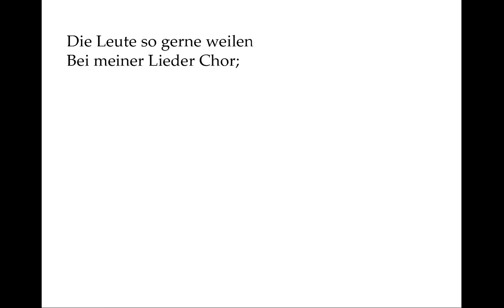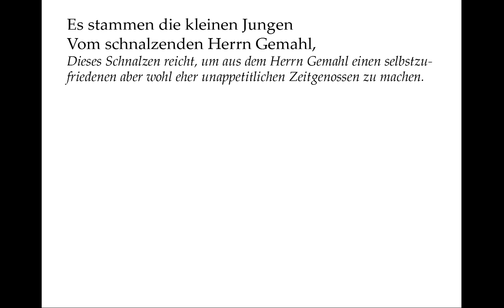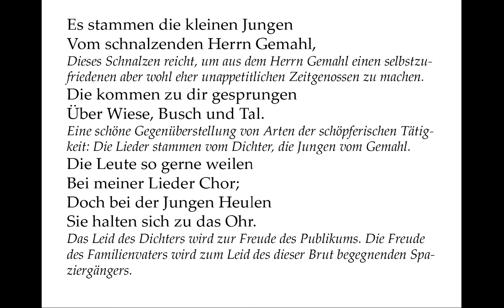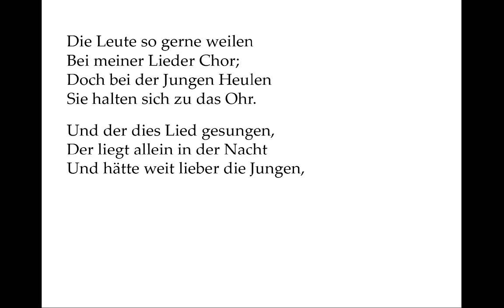Heine verstehen: Ich mache die kleinen Lieder (Gedichte-Karaoke 93)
Vortrag: 00:06
Kommentar: 00:56
Selber sprechen mit Teleprompter: 02:56

Ich mache die kleinen Lieder
Der Herzallerliebsten mein,
Die heben ihr klingend Gefieder
Und fliegen zu dir hinein.

Es stammen die kleinen Jungen
Vom schnalzenden Herrn Gemahl,
Die kommen zu dir gesprungen
Über Wiese, Busch und Tal.

Die Leute so gerne weilen
Bei meiner Lieder Chor;
Doch bei der Jungen Heulen
Sie halten sich zu das Ohr.

Und der dies Lied gesungen,
Der liegt allein in der Nacht
Und hätte weit lieber die Jungen,
Ach, als die Lieder gemacht!

Der Herzallerliebsten mein,

Ist „machen“ der Lieder ein bescheiden handwerklicher Ausdruck für „dichten“? Wir werden sehen.

Mal wieder tut Heine so, als wäre der liebeskranke Dichter niemand anders als er, Heine, selber. Und dieser Dichter dichtet eigentlich für die Herzallerliebste. Erreichen tut er damit aber ein Publikum, dass er hier mit „du“ anspricht, denn es ist ja im Grunde genommen jeder, der diese kleinen Lieder liest, singt, oder hört. Im Grunde macht Heine das, was schon Petrarca bezogen auf seine Laura machte.

Dieses Schnalzen reicht, um aus dem Herrn Gemahl einen selbstzufriedenen aber wohl eher unappetitlichen Zeitgenossen zu machen.

Eine schöne Gegenüberstellung von Arten der schöpferischen Tätigkeit: Die Lieder stammen vom Dichter, die Jungen vom Gemahl.

Das Leid des Dichters wird zur Freude des Publikums. Die Freude des Familienvaters wird zum Leid des dieser Brut begegnenden Spaziergängers.

Die Jungen „machen“: Für diese Pointe also das „machen“ im ersten Vers. Diese Rabaukenbande hätte er in Kauf genommen, wenn das der Preis dafür ist, dass er mit ihr „machen“ kann, anstatt „allein in der Nacht“ zu liegen. Selbst seine Kreativität und seinen Erfolg hätte er dafür hergegeben.